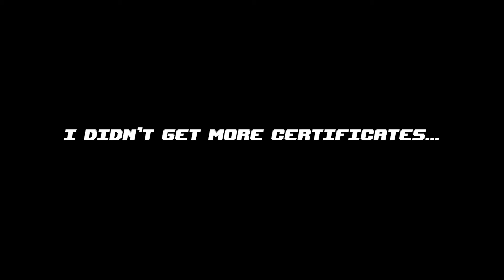This New Death Certificate D6 Is BROKEN!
Hey guys! Today I'm trying a new item - Death D6! It comes from 'Too many D6's' mod and it's completely broken! On use it has a 5% chance to turn a pedestal into Death Certificate! But that's not all about this D6, the chance of getting a Death Certificate is luck based and you can get it up to 20% with 15 luck! How many Death Certificates can I get today?